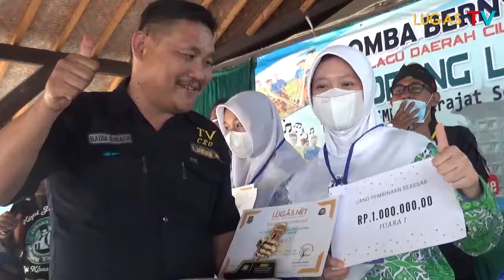Ini dia Calon Penyanyi Internasional!! Sang Juara Perlombaan Lagu Daerah